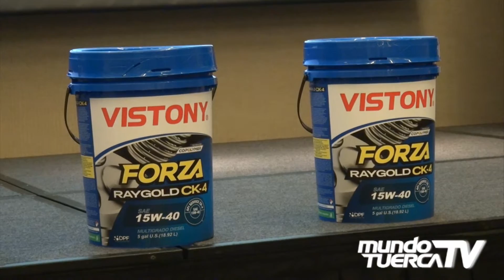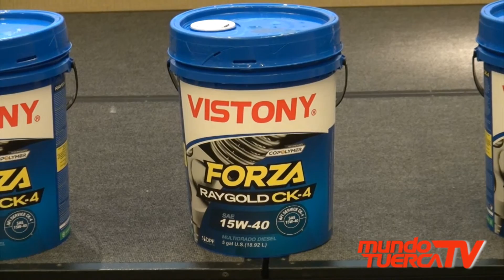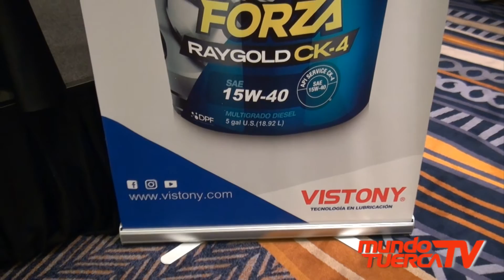VISTONY FORZA RAYGOLD CK-4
Mundo Tuerca TV te trae el lanzamiento del nuevo aceite para motores Diésel VISTONY FORZA RAYGOLD CK-4